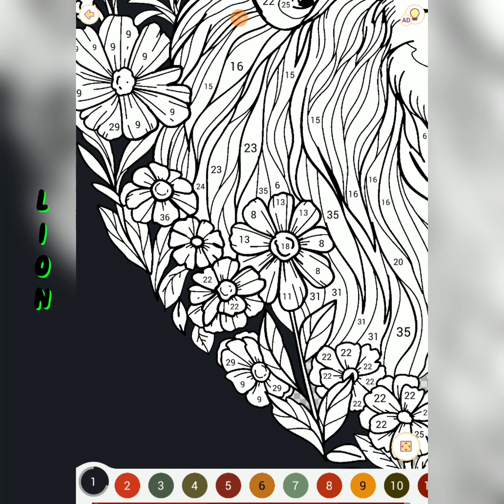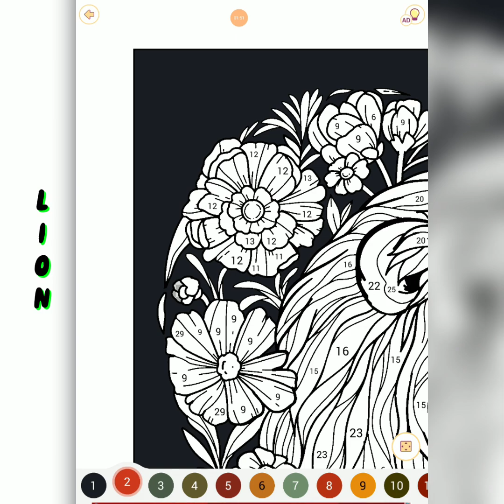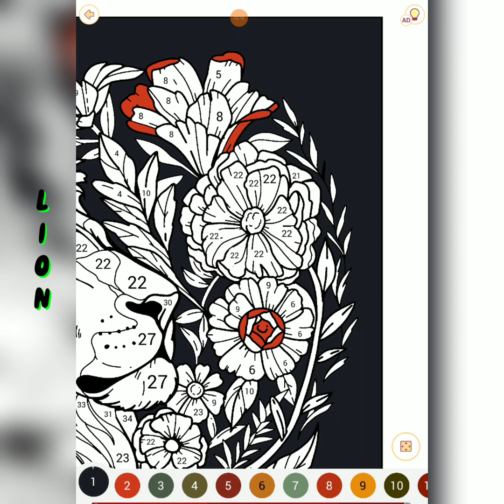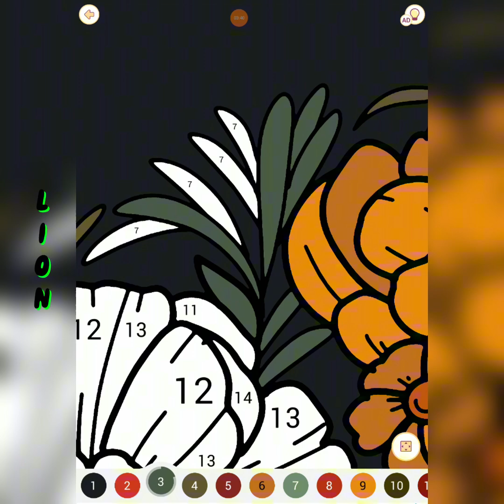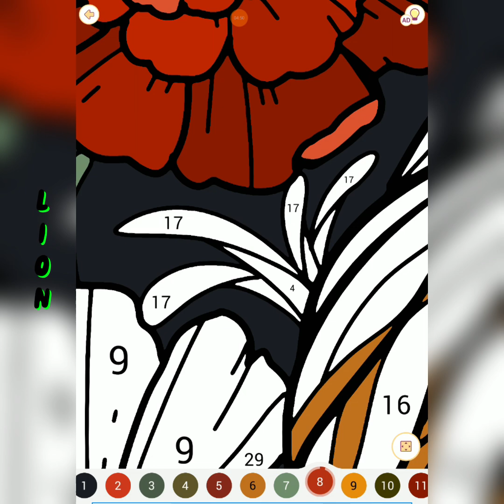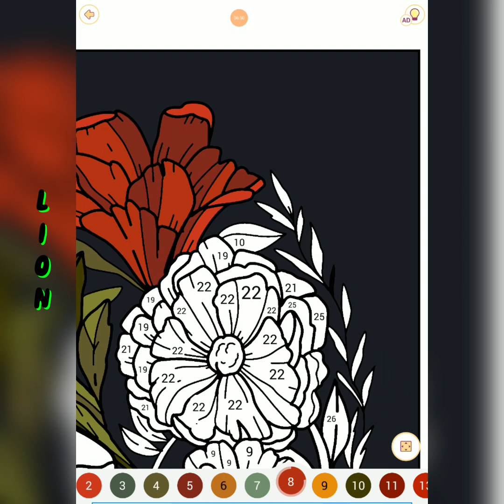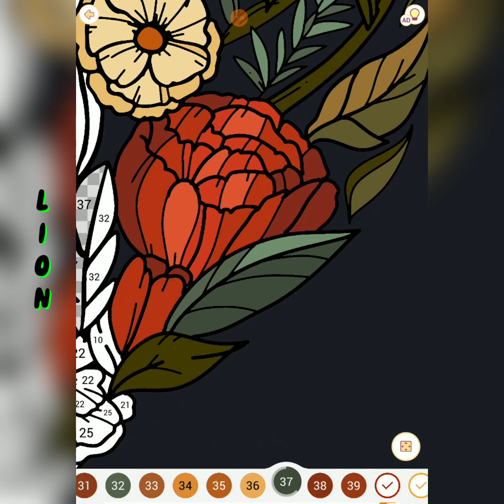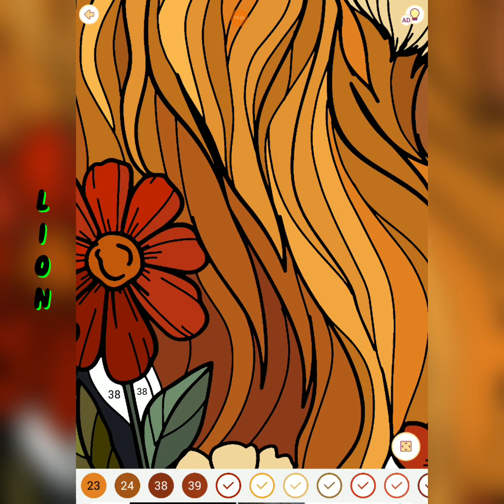Animals 11. Lion